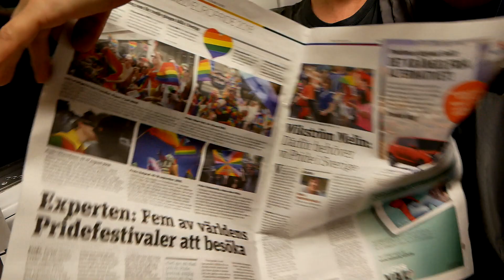Хельсинки - Стокгольм. 2. Стокгольмское метро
Стокгольм за 6 часов. Стокгольмское метро называют самой длинной художественной галереей. На мой взгляд, это было бы очень комфортное место для троллей.